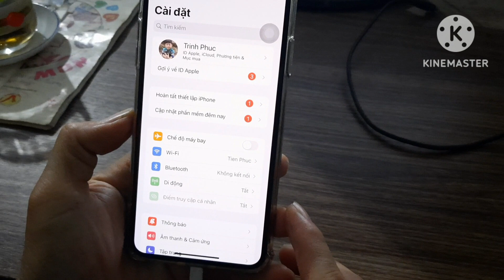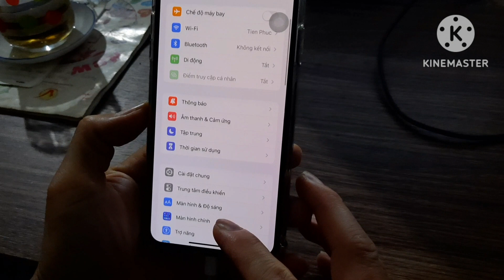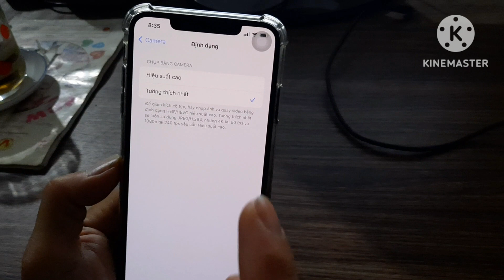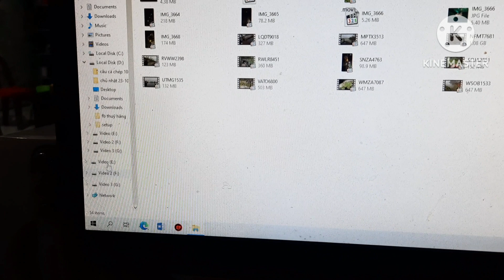Mẹo đơn giản mà rất hữu ích khi chuyển video từ Iphone sang máy tính#mẹo vặt#Iphone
Trước đây mình không biết mẹo này khi dung lượng Iphone đầy mình phải xóa những video quan trọng đi vì copy vào máy tính cũng không đọc được,bây giờ thì ok rồi.